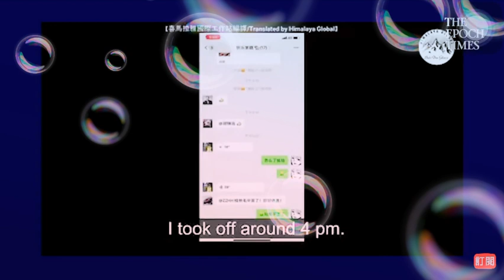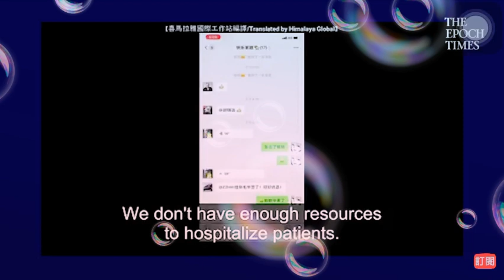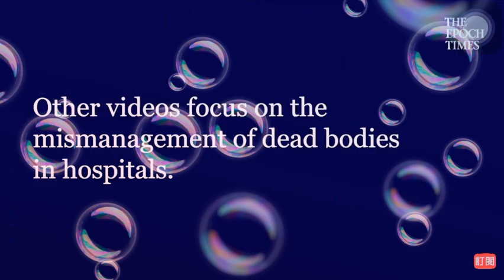Scaring Leaked Video of Covid19 Hospital in China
This scaring worrying video showing dead bodies was from a Chinese hospital treating coronavirus victims